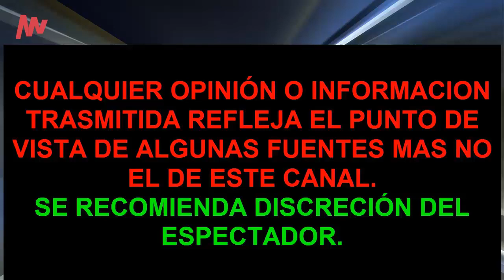! TRISTE ADIOS HOY FAL+LECE ESTE FAMOSO ACTOR LUTO EN LA TELEVISION !